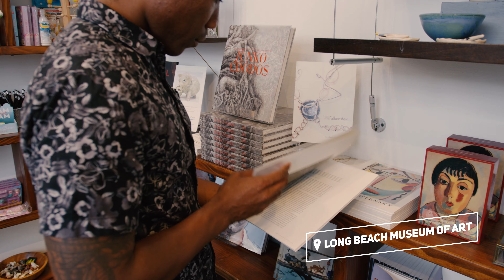Art + Architecture Long Beach Getaway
What better way to get to know a city than to explore the vibrant art and architecture within it? In this Long Beach Getaway, you’ll discover world-class art museums, conversation-starting murals, the East Village creative cultural hub, and a myriad of historic and beautiful architecture.